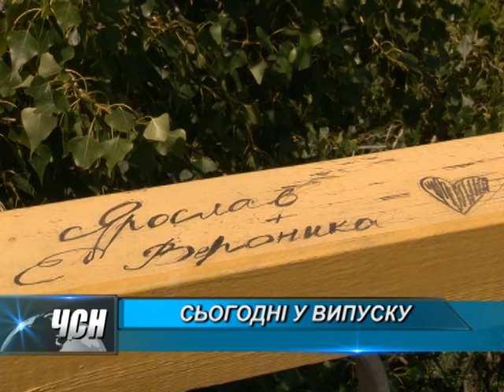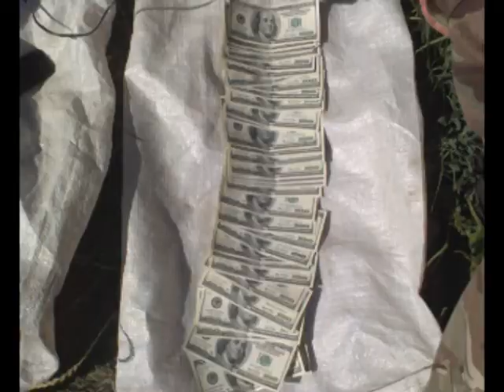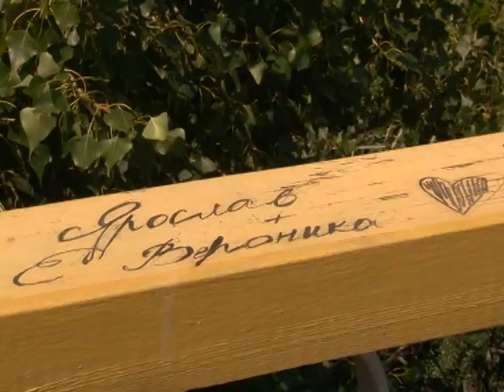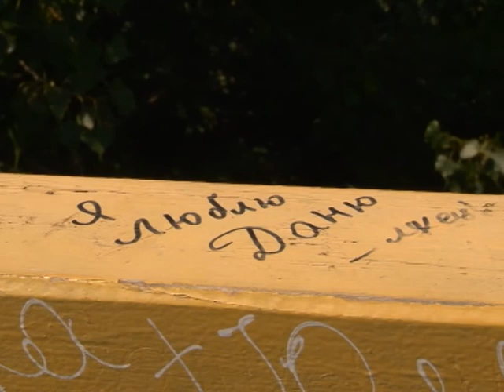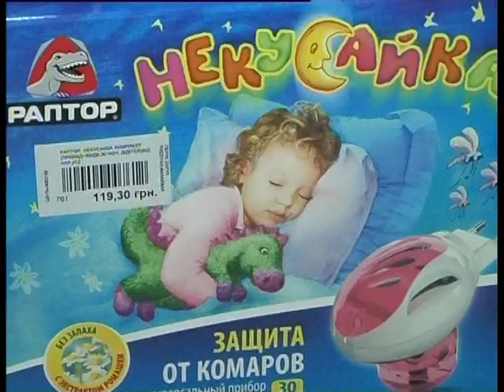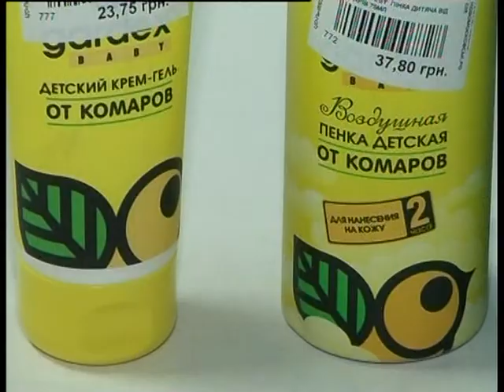ЧСН 19 00 на 06 07 16